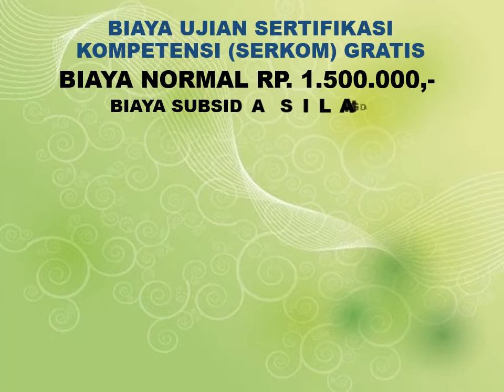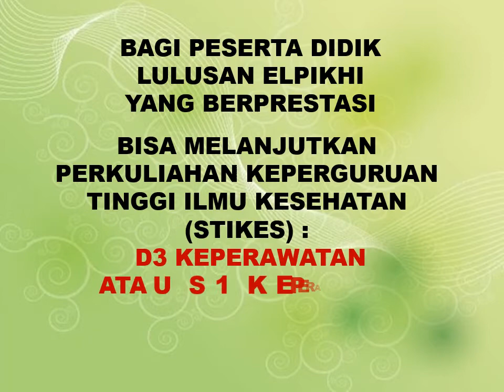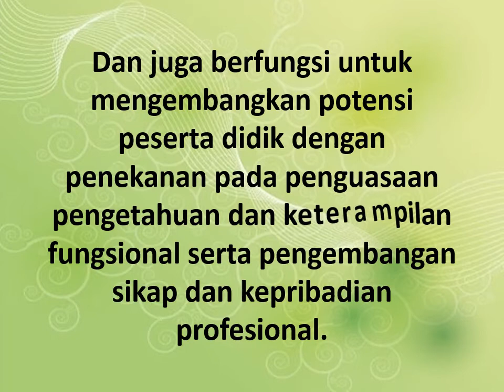ELPIKHI TV (KULIAH THABIB & SINSHE) PIMP. ADO SADROI. S,KP., NERS., MH.Kes. CMPH. WA: 081310455344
ELPIKHI TV (KULIAH THABIB & SINSHE)
PIMPINAN BPK. ADO SADROI, Amd.Kep., CWCCA., BTCLS., A.P.Ph.

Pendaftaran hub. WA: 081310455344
belajar ONLINE dan Offline

LEGALITAS:
ELPIKHI Sudah berdiri sejak tahun 2016
PEMERINTAH REPUBLIK INDONESIA
NOMOR INDUK BERUSAHA (NIB) : 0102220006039
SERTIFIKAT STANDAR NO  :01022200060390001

BADAN HUKUM LEMBAGA
YAYASAN PENDIDIKAN KESEHATAN DHARMA BINA HUSADA INDONESIA
SK. KEMENKUMHAM RI. NO. AHU-0009761.AH.01.04.TAHUN 2018
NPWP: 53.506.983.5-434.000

LEMBAGA PELATIHAN KERJA ( LPK ) DAN LEMBAGA KURSUS DAN PELATIHAN ( LKP ) ELPIKHI THABIB DAN SINSHE

IZIN OPERASIONAL :
DINAS TENAGA KERJA /DPMPTSP/KABUPATEN BOGOR NO: 563/2567/DISNAKER/XII/2021

IZIN OPERASIONAL :
DINAS PENDIDIKAN/DPMPTSP/KABUPATEN BOGOR NO: 421/082/00015/DPMPTSP/19

IZIN OPERASIONAL :
KEMENTERIAN PENDIDIKAN KEBUDAYAAN RI:
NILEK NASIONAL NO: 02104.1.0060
NOMOR POKOK SEKOLAH NASIONAL ( NPSN ) : K-9989761
LSK-PLKP NO.:-  239/S/LSK-PLKP/IX/15

IZIN OPERASIONAL :
KEMENTERIAN KETENAGAKERJAAN RI:
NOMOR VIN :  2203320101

Kantor Sekretariat:
Jalan Cibanteng No. 11, Rt 04/01 Desa/Kelurahan Cibanteng
Kec. Ciampea, Kab.Bogor, Provinsi Jawa Barat,

SETIAP LULUSAN DAPAT LEGALITAS:
1. bersertifikat LKP/LPK ELPIKHI
2. Kartu keanggataan PPTI ( Perhimpunan Penyehat Tradisonal Indonesia)
3. Rekomendasi Perizinan Praktek  ke dinas Kesehatan setempat  dari
    Organisasi  Profesi yang telah bermitra dengan PPTI
4. Kartu Keanggotaan ELPIKHI/PHATTRA ELPIKHI ( sebagai Alumni
    ELPIKHI )

Alumni ELPIKHI sudah tercatat hampir 15000 orang dan Alhamdulilah Cabang ELPIKHI sudah terbentuk seluruh Indonesia disetiap kecamatan yang dikepalai oleh Kepala cabang yang disebut KACAB, bila ingin daftar menjadi kepala Cabang ELPIKHI silahkan untuk menghubungi nomor hub. WA: 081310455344